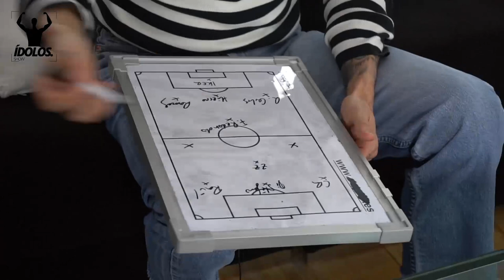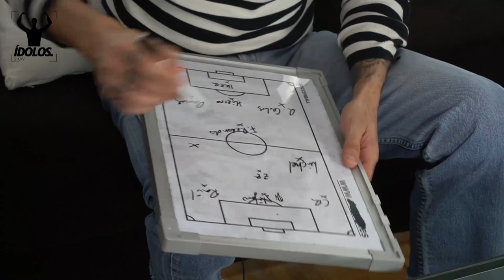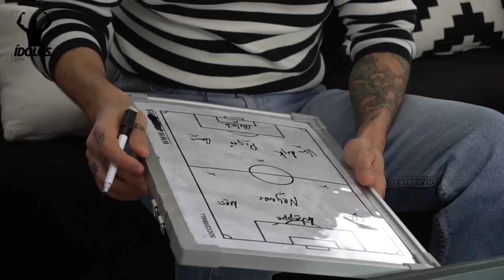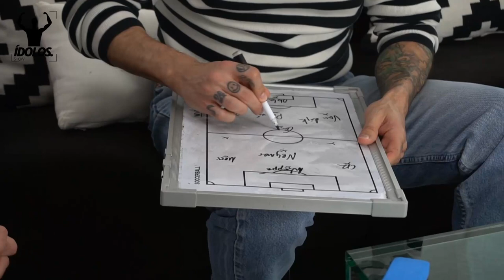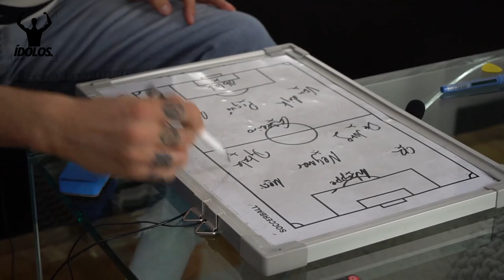Álvaro Benito RETA a DjMariiO y MALDINI | EL MEJOR 11 DE FUTBOL CHALLENGE: La Resistencia de Ídolos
Ídolos y Álvaro Benito retan a DjMariio y Julio Maldonado 'Maldini' a hacer un once histórico del Real Madrid y otro del mejor once que se podría crear hoy en día ¿Cuál creéis que serán? Podéis descubrirlo en el vídeo y ponernos en los comentarios vuestros onces. ¡Os leemos y lo debatimos!